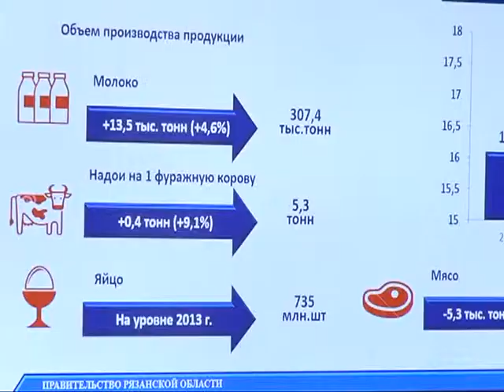Заседание в Областной Думе